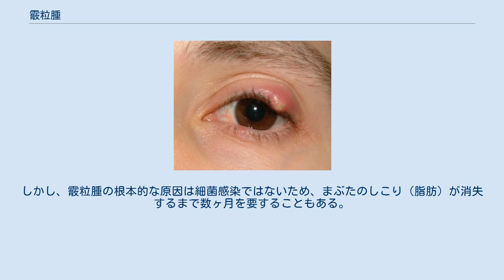霰粒腫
霰粒腫 （さんりゅうしゅ、Chalazion）とは、眼瞼(がんけん、目のまぶた)の病気の一種である。
 まぶたの裏側が腫れ、時には赤くなる。
通常、痛みやかゆみはない。
美容的に悪くなることがある。
 マイボーム腺の出口がつまり、中に分泌物がたまったもので、麦粒腫（ものもらい）と異なり、通常細菌感染を伴わない。
霰粒腫に感染を伴ったものを急性霰粒腫と呼ぶ。
 霰粒腫に見られるまぶたのしこり（脂肪）に対し、抗生剤の点眼や軟膏は患部に対する直接の効果はないと言われている。
しかし、自然治癒には時間がかかるため、細菌感染を起こし炎症を伴う場合（化膿性霰粒腫）手術を行い患部を切開し、溜まった脂肪を摘出を必要とする場合がある。
ただし3歳以下の小児の場合、局部麻酔で摘出手術を行う大人と異なり、全身麻酔が必要となるため、摘出手術による副効果を忌避すべく抗生剤点眼やステロイド点眼、軟膏での治療を主に行う。
霰粒腫によるまぶたの腫れ自体は細菌感染によるものであることが多いため、点眼や軟膏によって数日から一週間前後で改善が見られる。
しかし、霰粒腫の根本的な原因は細菌感染ではないため、まぶたのしこり（脂肪）が消失するまで数ヶ月を要することもある。